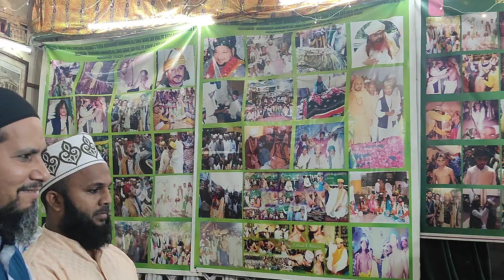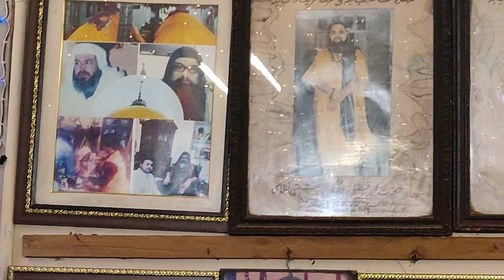urs shareef Mohamed munawar Ali shah Sadar sar Khalifa rifai gulbagha mandal urf gora baba ka namply